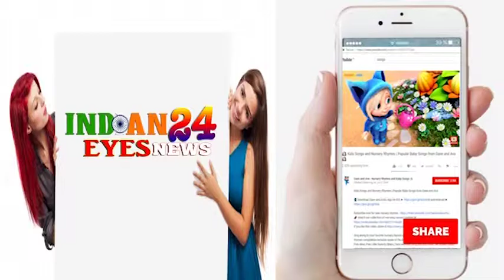Richa Chadda, Dino Morea & Many Bollywood Celebrities at Zoom Holi Party